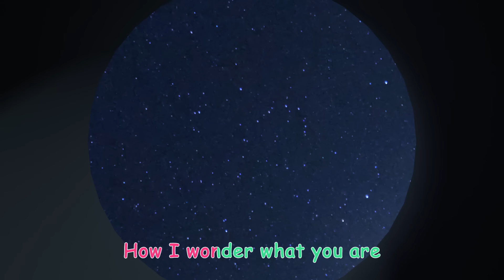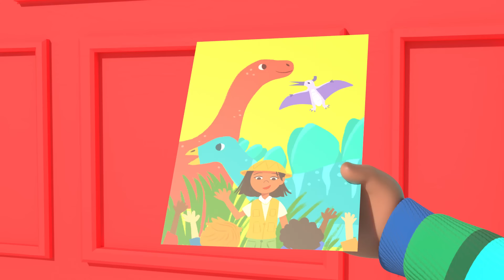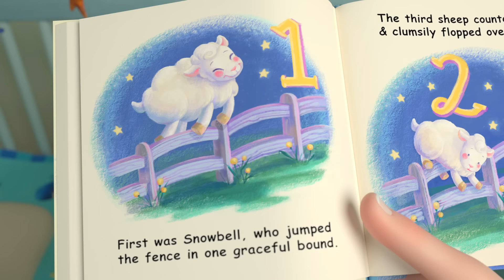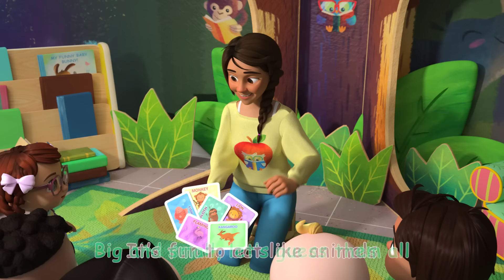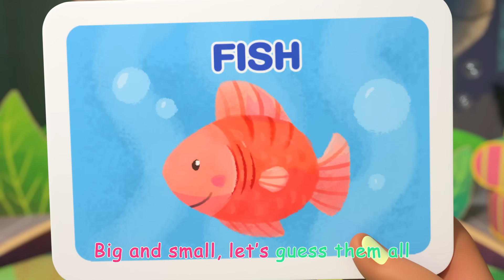Old MacDonald Song - Baby Animals + More Nursery Rhymes & Kids Songs - CoComelon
Let's learn our vowels for kids with JJ and the baby animals on Old MacDonald's Farm! Learning for kids with CoComelon nursery rhymes! In this educational kids songs compilation you will find some of your favorite CoComelon songs such as 'Ice Cream Song', 'Five Little Animals' and more!

EE-I-EE-I-O.
And on his farm was a baby goat.
EE-I-EE-I-O.

A baby goat is called a kid.

With a meh-meh here, and a meh-meh there.
Here a meh. There a meh.
Everywhere a meh-meh.
Old MacDonald had a farm.
EE-I-EE-I-O.

EE-I-EE-I-O.
And on his farm was a baby cow.
EE-I-EE-I-O.

A baby cow is called a calf.

EE-I-EE-I-O.

EE-I-EE-I-O.
And on his farm was a baby sheep.
EE-I-EE-I-O.

A baby sheep is called a lamb.

EE-I-EE-I-O.

EE-I-EE-I-O.
And on his farm were  baby chickens.
EE-I-EE-I-O.

Baby chickens are called chicks.

With a peep-peep here and a peep-peep there.
Here a peep. There a peep.
Everywhere a peep-peep.
EE-I-EE-I-O.

EE-I-EE-I-O.
And on his farm was a baby lion!
EE-I-EE-I-O.
JJ (Giggling): A baby lion is called a cub.
With a roar-roar here and a roar-roar there.
Here a roar. There a roar.
Everywhere a roar-roar.
EE-I-EE-I-O.

EE-I-EE-I-O.
And on his farm were baby animals.
EE-I-EE-I-O.
With a meh-meh here and a moo-moo there.
Here a baa. There a peep.
Everywhere a roar-roar.
EE-I-EE-I-O!

CoComelon Song List:
Old MacDonald (Baby Animal Version) 00:00
5 Little Animals 02:54
Ice Cream Song 05:45
Night Before Birthday 08:22
Birthday Musical Chairs 11:16
Twinkle Twinkle Little Star V2 14:07
Counting Apples At The Farm 16:46
Stick to It 19:40
Cody's Special Day 23:00
Freeze Dance 25:28
This Is The Way V2 (Bedtime Edition) 28:22
Jello Color Song 30:18
Lost Hamster 33:53
Reading Song 36:47
Loose Tooth Song 38:57
Five Senses Song V2 41:42
Guess the Animal Song 44:37
Taekwondo Song 48:08